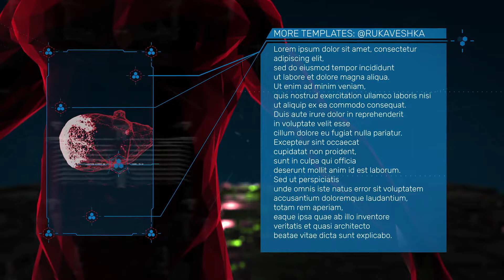Anatomical Scanner Titles (After Effects template)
This After Effects template features HUD UI particles animation with an anatomical theme. It contains 9 scenes. You can edit the text and customize the colors. You can use it for a high-tech video projects, scientific conferences, news, technology blogs, and so much more. No plugins.
PROJECT MAIN FEATURES:
No plugins
4K Resolution 3840×2160
Duration – 01:30
Full Control Control